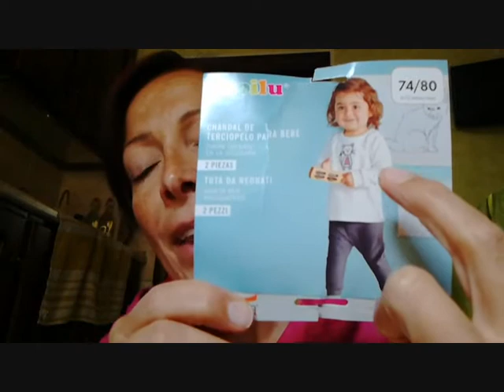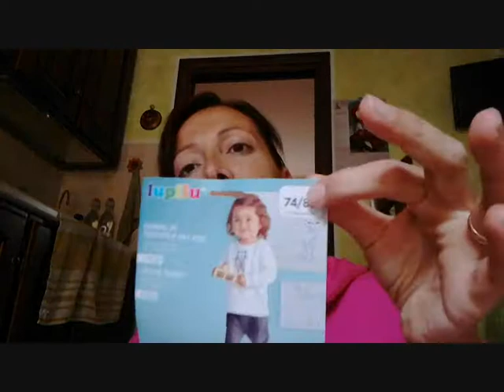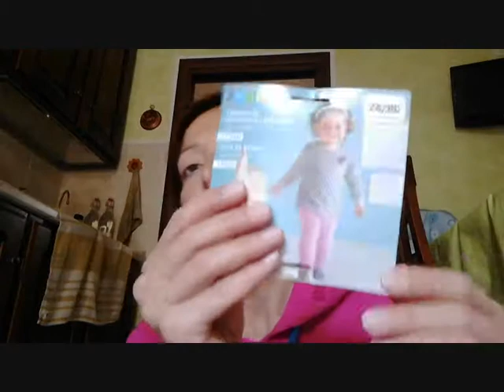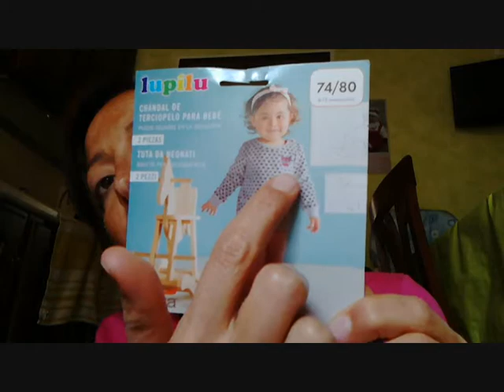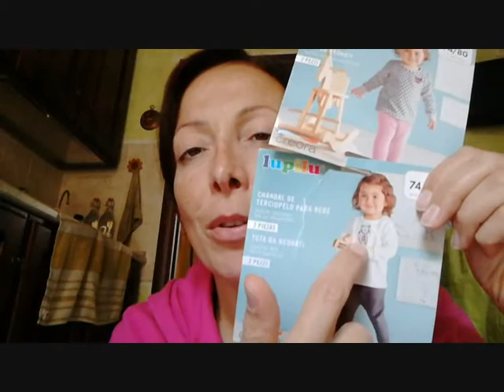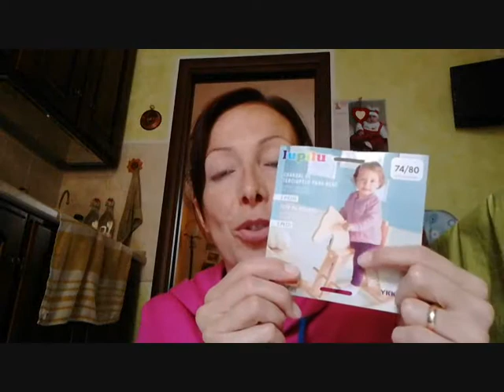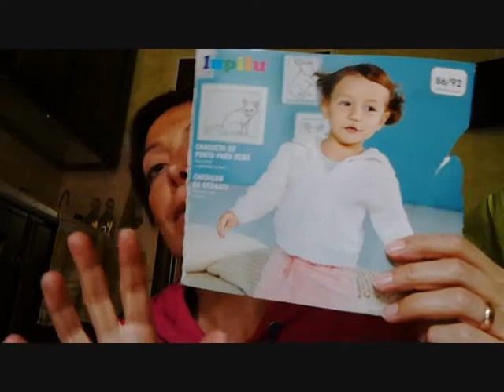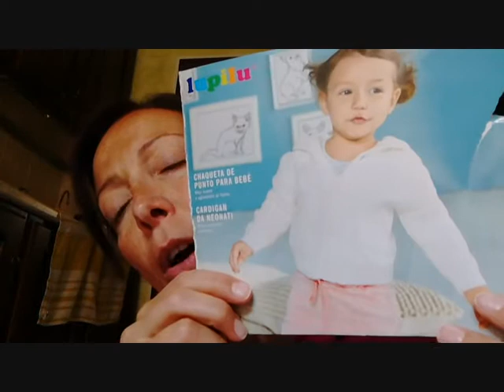LIDL SHOPPING BABY